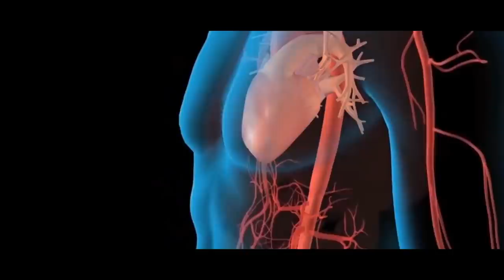Telugu Christian Short Film | Saakshyam Short Film | సాక్ష్యం | 2019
Our Special Thanks To   :  Holy Satya Digitals, Rajahmundry

Dialogues : V.Yesebu

screen play : Tabala John

DI : V.Satyam, AAG TEAM, 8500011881

CAST : -  V.Enosh Paul,
                Tabala John,
                 Pandu,
                 V.Yesebu,